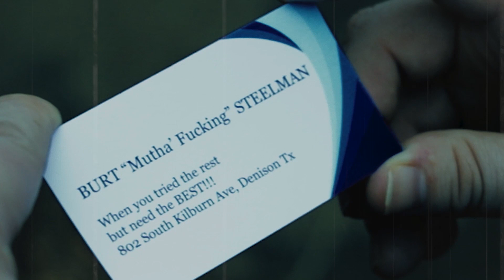Werewolf PAY DAY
This is not your typical werewolf story.  In this grindhouse comedy we experience  the story of a heist  gone wrong and  a blood thirsty beast.  Retired hitman Burt Steelman must team up with an old partner Raszneesh Harball as their fight their way to the promised Pay Day.  Will our gangsters get their loot or will the ravenous beast have the last say?

Short Horror,  Werewolf,  Grindhouse,   Short Film,  Crime, gore, monster, comedy, explotation